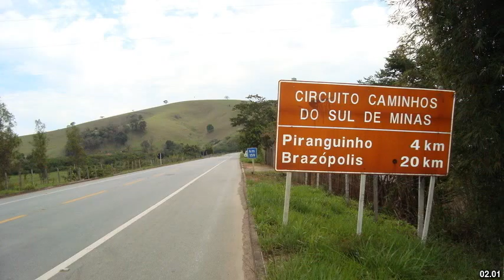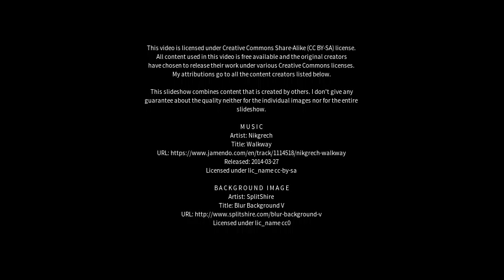Best places to visit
Best places to visit - Wenceslau Braz (Brazil) Best places to visit - Slideshows from all over the world - City trips, nature pictures, etc.